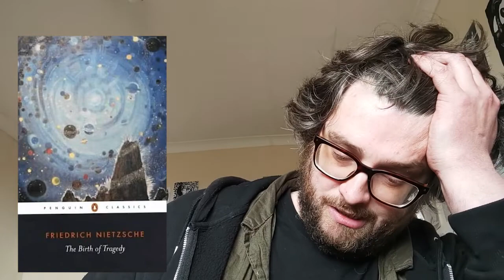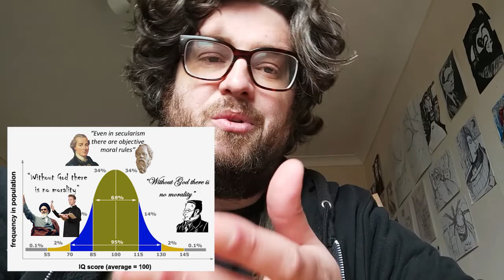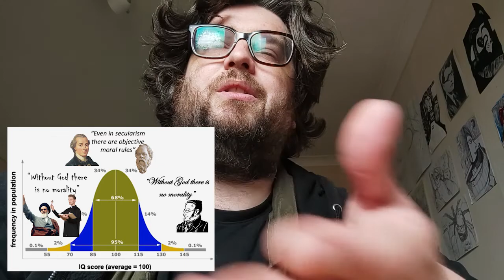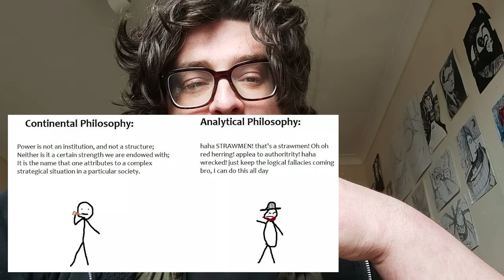Funny Philosophy - Nietzsche (A Personal View)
Stream of consciousness semi serious semi comedic monologue talking about the ideas of the infamous continental philosopher, grandfather of existentialism, Antichrist bad boi Uberlad himself - Fredrich Nietzsche

This is a monologue based on my reading / interpretation of 5 of his books and my awareness of his ideas. Its a bit tongue in cheek but I do also explore his key concepts and ideas and his history / major life events as well as offering my own perspectives on his ideas.

Timestamps:
Intro : 00:00 - 1:00
What I like in Nietzsche - an original thinker of his time -  01:01 - 03:07
The crisis of meaning and God's a dead un - 3:08 - 05:04
Thus Spoke, Ubermensche and influences / Apollo / Dionysus  05:07 - 07:50
Greeting card dumbing down of Nietzsche - The Master / slave morality, ./ why doomer mofo's love Nietzsche   07:55 - 09:15
Critiques of Nietzsche - What I think he got wrong / more on morality 09:16 - 11:10
Chronological summing up of  FN Books I have read 11:11 - 14:12
My essay on Ubermensche  and how FN got misunderstood 14:13 - 15:52
Nietzsche and ladies - Sexism in FN - 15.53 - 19:00 - 23:02
How Nietzsche influenced  Cioran / continental and analytical ain't talking -23:03 - 25:10
I ain't no philosophy grad - ramble on obscurity in contemporary philosophy and closing thoughts  - 25:11 - 27:53